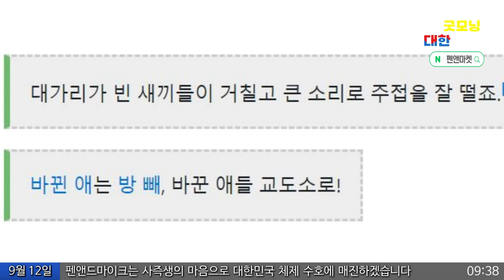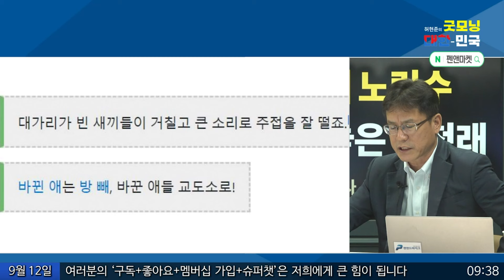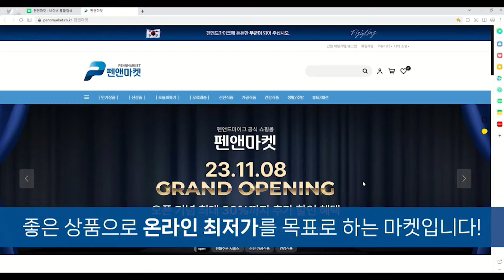격 떨어지는 인간들 제발 좀 그만 보고 싶다 / 정혁진 변호사 [굿대 이슈분석]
*9월 12일 정혁진 변호사 다시보기 정청래 편
1. 스스로도 격 떨어지고 국회마저 격 떨어뜨리는 정청래